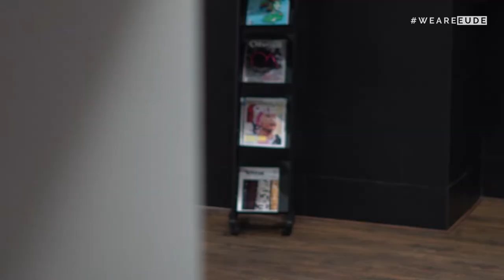EUDEtalent | Jessica Jiménez, alumna de Marketing Digital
Jessica Anthuane Jiménez, es una alumna cubana del Máster en Marketing Digital de EUDE Business School.

"Me pareció muy buena oportunidad lo que me ofrecía EUDE, no solo para crecer haciendo un máster, sino también para conocer otras culturas, y saber cómo se mueve el marketing digital en otras sociedades.